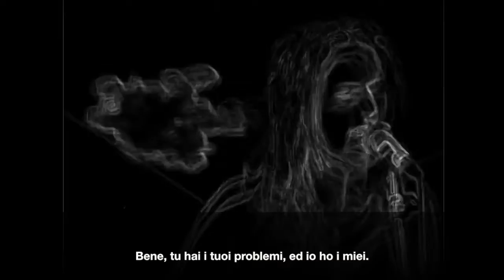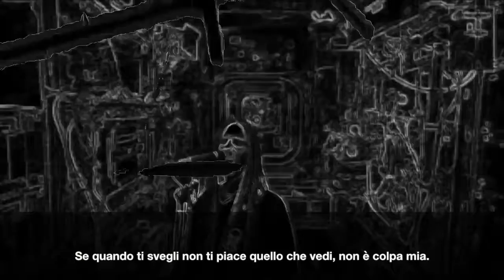I GUAI NON FINISCONO MAI, FLAT EARTH SONG!